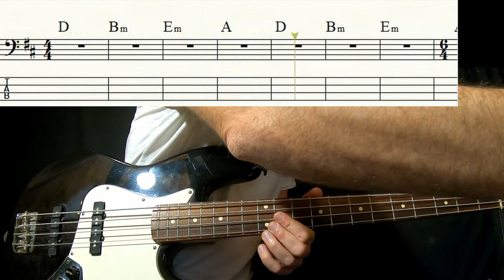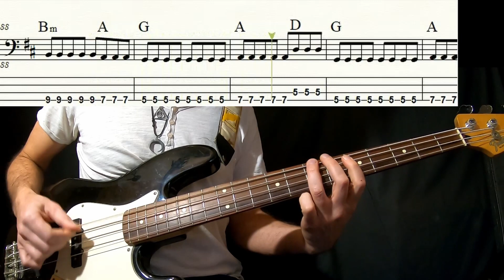DILEMMA - GREEN DAY (bass tabs & sheet music)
TUNING D A D G
new song by Green Day 2023
my social channels: